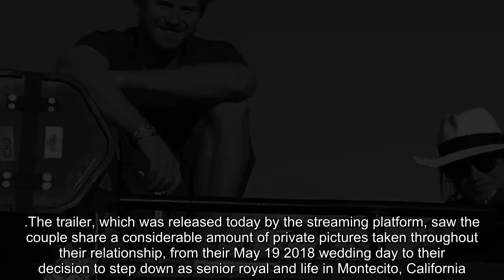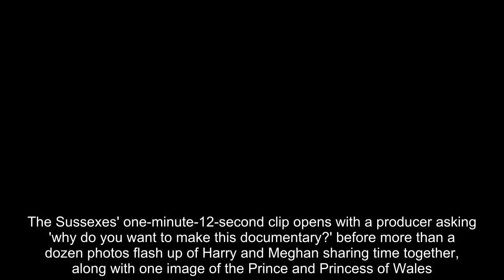Mike Tindall hits dancefloor in unseen Prince Harry and Meghan Markle wedding photo